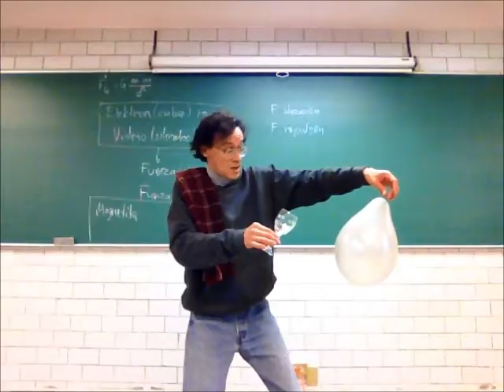Trailer del Canal de Raúl Alva, Primavera de 2014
Trailer del Canal de Raúl Alva con cortos del curso de Física Biológica del Trimestre de Invierno de 2014 en la Universidad Autónoma Metropolitana, Unidad Iztapalapa, y descripción de la Biofisicoquímica y el tema de investigación principal.